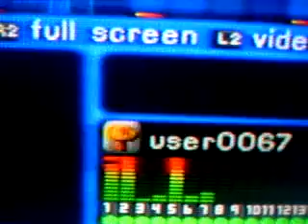Richard Nuttall, Summer Love Sensation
My version of Bay City Rollers classic.